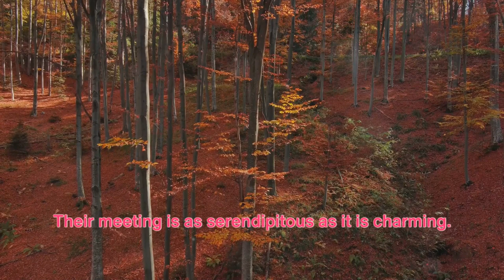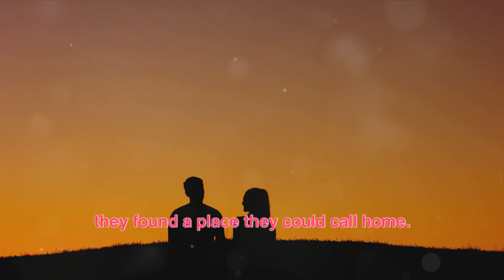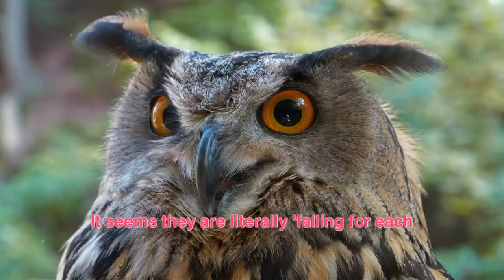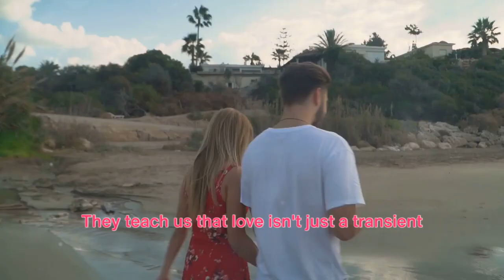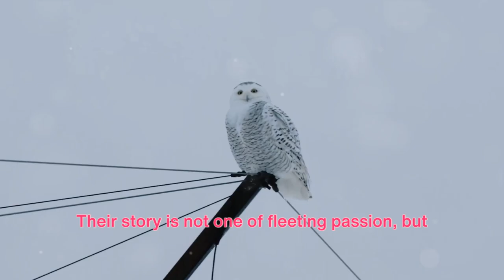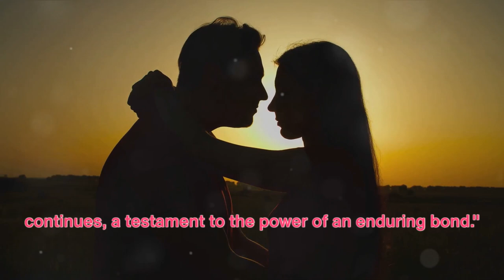Monogamous Marvels A Cute Tale of Animal Love Story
In this heartwarming and educational video, we venture into the adorable world of monogamous animals. Join us as we explore the fascinating lives of these faithful creatures and discover the unique bond they share with their lifelong partners. From penguins to swans, we'll dive into heartwarming tales of love, commitment, and loyalty in the animal kingdom. Get ready to be touched by their incredible stories and witness some of the cutest moments ever captured on camera. Don't miss out on this delightful journey into the world of monogamy! So grab some popcorn, sit back, and enjoy this heart-melting adventure. Together, let's spread the love and appreciation for the amazing monogamous animals out there!

OUTLINE:

00:00:00 "The Meeting"
00:02:09 "Building a Nest"
00:03:13 "Raising Owlets"
00:05:36 "Overcoming Challenges"
00:07:49 "Life Lessons from Owls"
00:10:02 "The Enduring Bond"